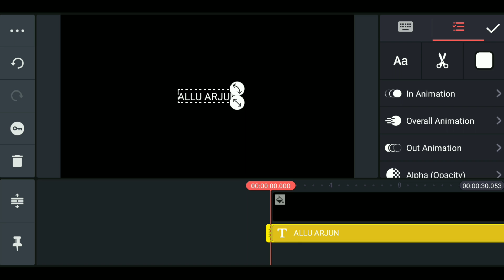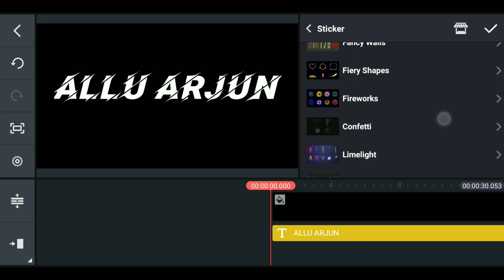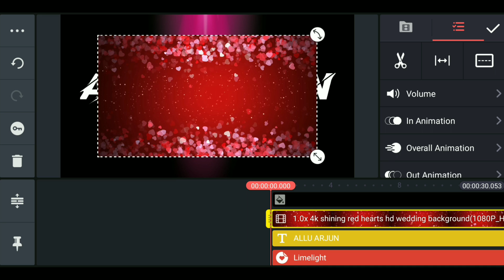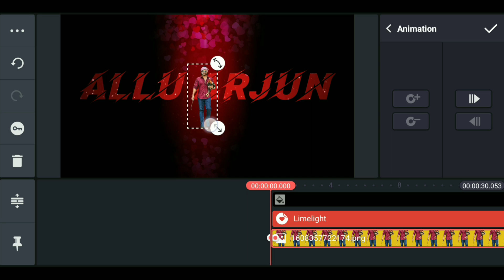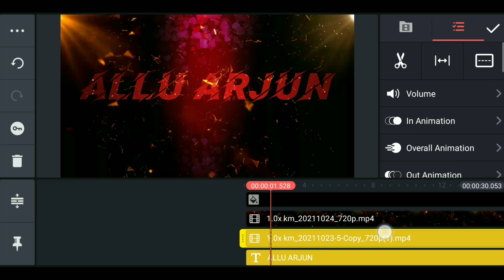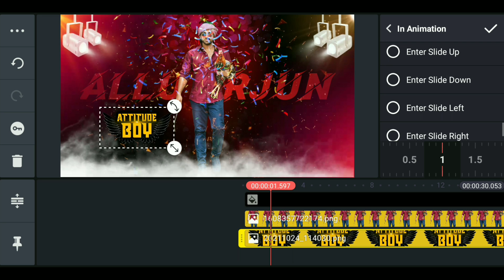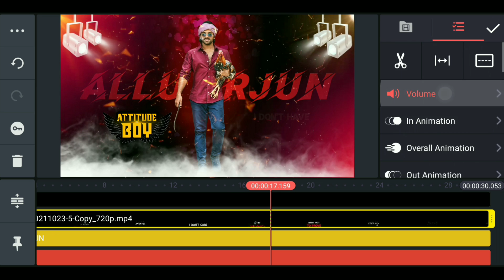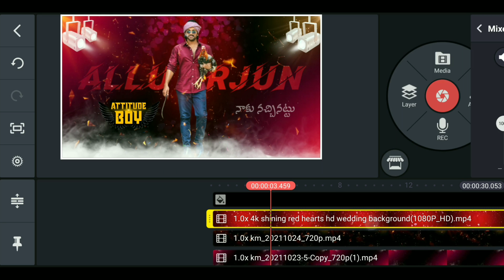Attitude status video editing in kinemaster whatsapp status editing in telugu